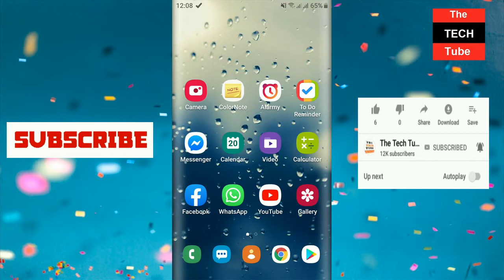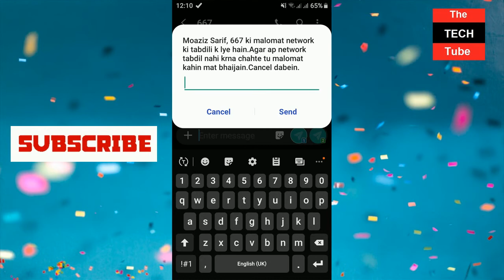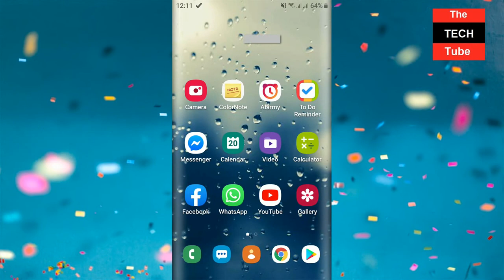Check Your Sim information Name & CNIC Jazz, Zong,Telenor, Ufone, Warid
In this video ishow you how to check jazz sim owner name and cnic number